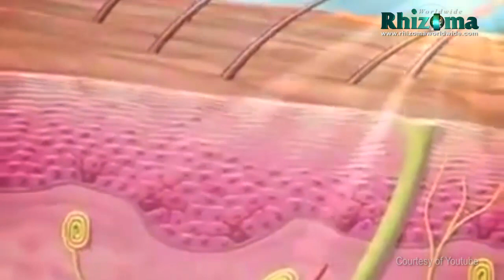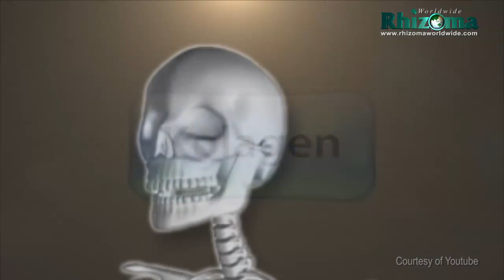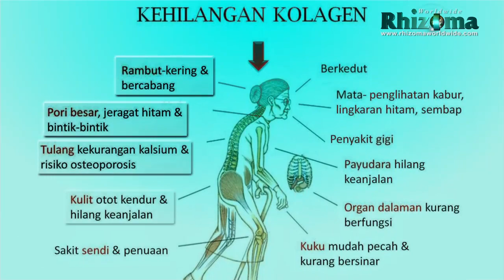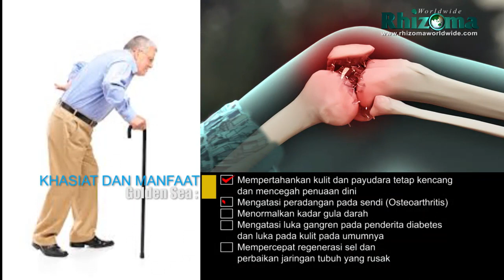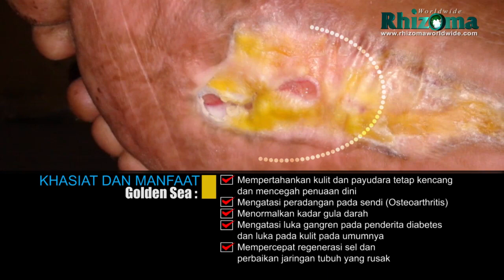Rhizoma Golden Sea